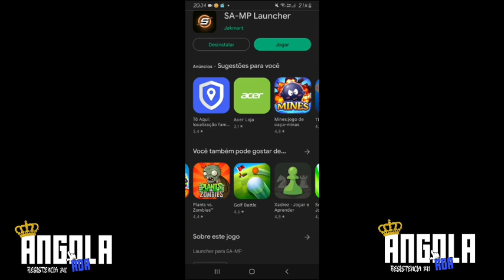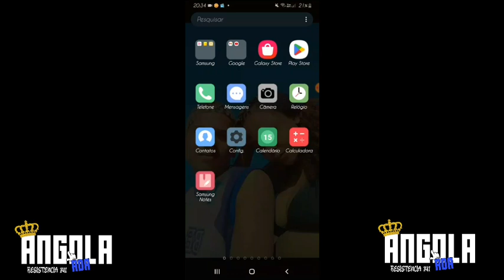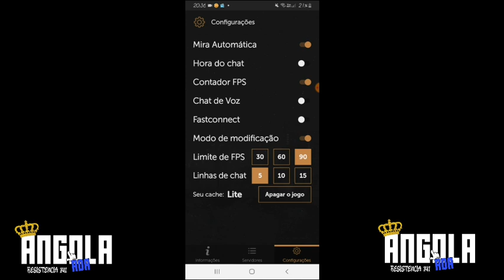Como Instalar O Novo Apk Sao Goncalo Niteroi 7.2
Não tenhas medo, Deus está guiando o seu caminho! provérbios 16:3:

!!DOWNLOAD NOS COMENTÁRIOS!!

🖥Sao Goncalo Niteroi Oficial v7.2🎮

Não Fazemos Apologia ao Crime , Apenas Simulando Realidade Do Rio De Janeiro!!

➡️Sistema De Level  e Xp
➡️Sistema De Cifrao
➡️Sistema De Matuto
➡️Sistema De Baque/Guerras
➡️Sistema Cobrar Moradores e Gatonet e Gas Para Melicia
➡️Novo Tipo dominação De Favelas
➡️Sistema De Contar Dano
➡️PC/ANDROID
➡️Sistema De Hierarquia
◇◇◇◇◇ COMUNIDADES ◇◇◇◇◇
☆☆☆☆☆ FACÇÃO CMD ☆☆☆☆☆
▶ Parque União ✔  ⇨ Nick.PU
▶ Morro Do 18 ✔ ⇨ Nick.18
☆☆☆☆☆ FACÇÃO LLL ☆☆☆☆
▶ Vila Vintém ✔ ⇨ Nick.VV
▶ Jardim Novo ✔ ⇨ Nick.JDN
☆☆☆☆☆ FACÇÃO TD3 ☆☆☆☆☆
▶  Baixa Do Sapateiro ✔ ⇨ seuNick.BS3
▶  Coréia ✔ ⇨ seuNick.CR3

▶ Fuba ✔  ⇨ Nick.FB
▶️ Carobinha✔️ ⇨ Nick.CB5
☆☆☆☆☆ ORGANIZAÇÕES ☆☆☆☆☆
▶ BOPE ✔ ⇨ [BOPE]Nick.RCT
▶ PMRJ ✔ ⇨ [PMRJ]Nick.RCT
☆☆☆☆☆ OUTROS ☆☆☆☆☆
▶ REPORTER'S ✔
▶ HELPER'S ✔
▶ DJ SGNT ✔

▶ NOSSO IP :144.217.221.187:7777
▶ Gamemode Feita Por AngolaRlq

AMIGOS DOS AMIGOS

Nao Fazemos Apologia Ao Crime Isso Tudo E Apenas Diversao